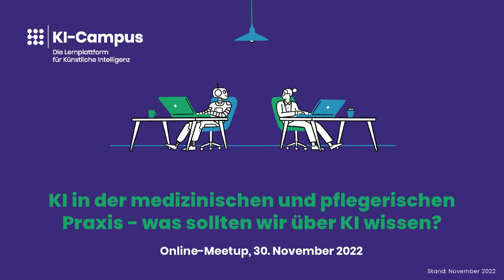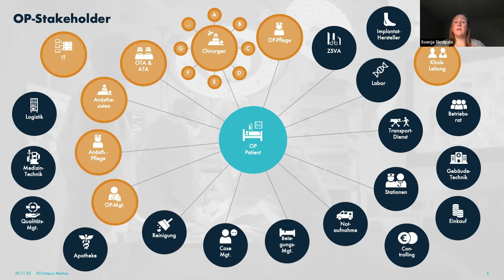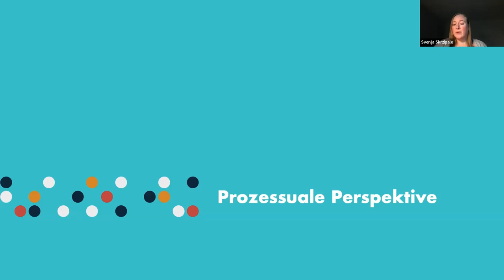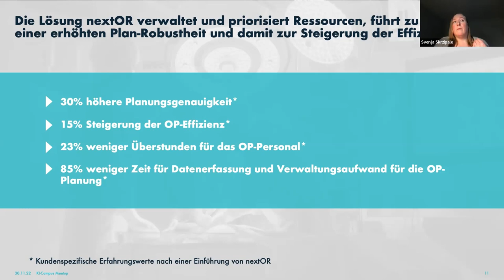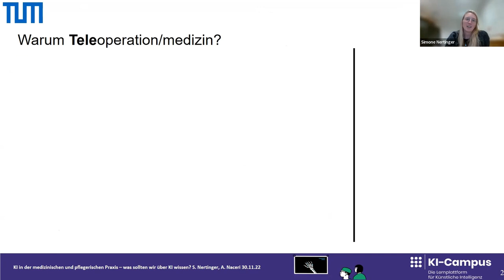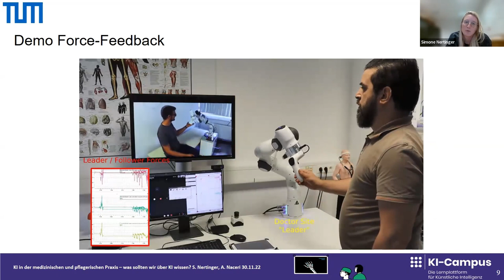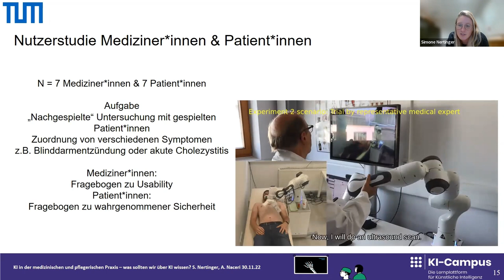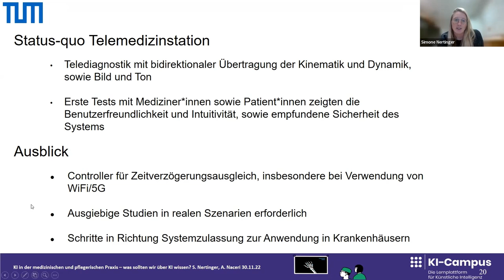KI in der medizinischen und pflegerischen Praxis: Was sollten wir über KI wissen?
Künstliche Intelligenz (KI) erhält zunehmend Einzug in die medizinische und pflegerische Praxis. Aber auch in der Organisation und Administration medizinischer Einrichtungen kann KI eine Rolle spielen. Wie verändern diese Technologien die Arbeit von Mediziner:innen und Pfleger:innen? Welches Hintergrundwissen benötigen sie aber auch die betroffenen Patient:innen, um mit KI kompetent und sachgerecht umgehen zu können?

Diese Fragen diskutierten wir beim digitalen Meetup "KI in der medizinischen und pflegerischen Praxis: Was sollten wir über KI wissen?“ gemeinsam mit der KI-Campus-Community.

Impulse von Svenja Skrzipale (NextOR) und Dr. Abdeldjallil Naceri (MIRMI –Technische Universität München) sowie eine Panel- und eine offene Diskussion sorgten für eine informative, kurzweilige Veranstaltung. Moderiert wurde sie von Aljoscha Burchhardt (DFKI) und Stefan Göllner (KI-Campus | Stifterverband).

Wer mehr über KI erfahren möchte, findet auf dem KI-Campus viele kostenlose Online-Kurse, Videos und Podcasts